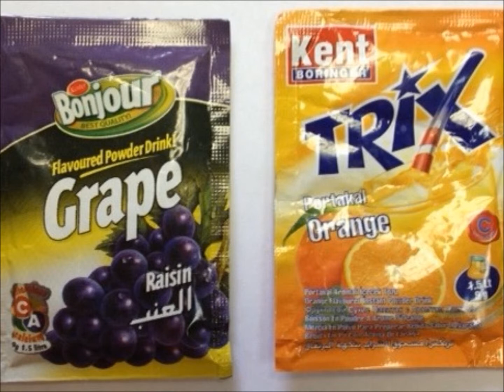Abraham's Story (with VoiceOver)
This video describes the inspiration behind the creation and development of The JuicySoy Project. The JuicySoy Four Steps to Sustainability include 1.) Improving Body and Mind, 2.) Developing Clean Water, 3.) Adopting Modern Farming and 4.) Fostering Economic Development and Job Growth.